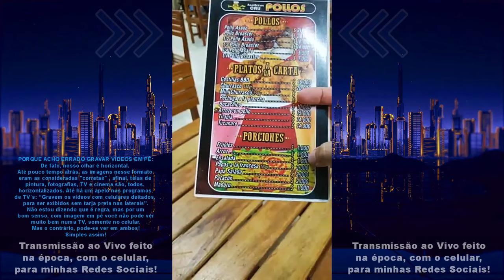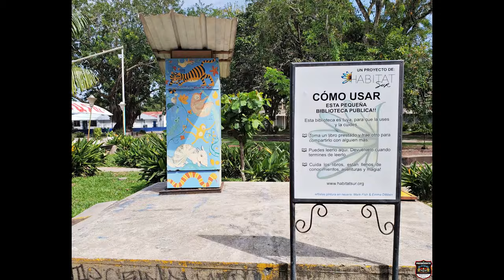Viagem de moto, sozinho, por todos os países na América do Sul | T03 EP07